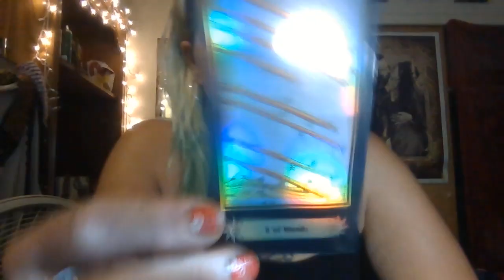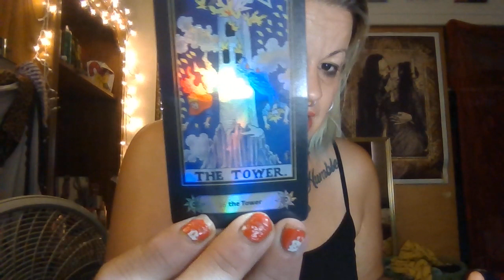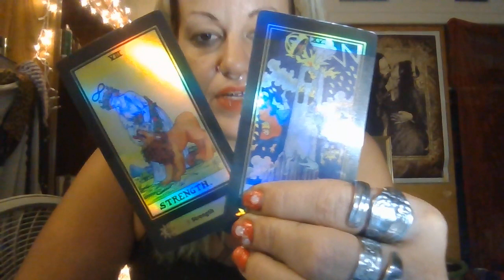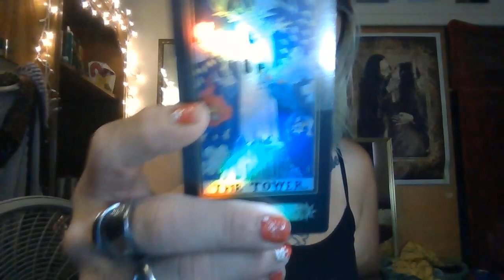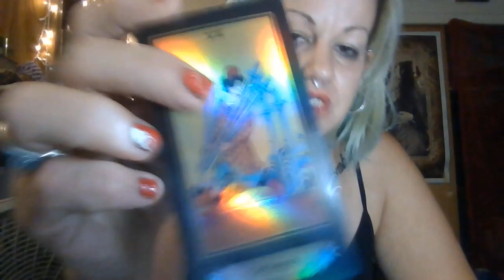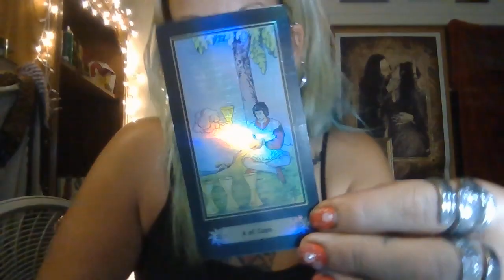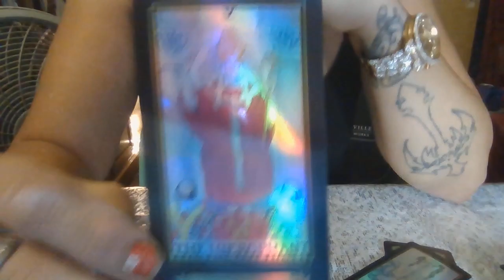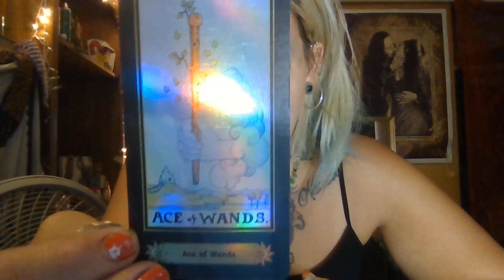💖📢PULING FROM JESUS DECK AND MESSAGE FOR THE ENEMIES OF THE CROSS📢💖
Thank you fro all your love and support i wish you many of blessings in Jesus name AMEN!!!